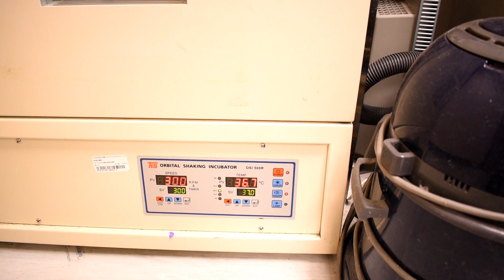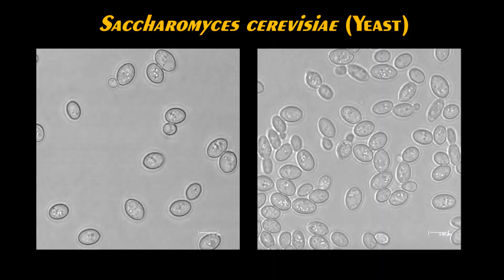பாக்டீரியாவை பார்க்கலாம் வாங்க | Bacteria good or Bad? | SangathamizhanTV | Tamil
பொதுவா பாக்டீரியா அப்டினாலே நமக்கு உடனே நியாபகத்துக்கு வரது அவை ஏற்படுத்தும் நோய்கள்தான். ஆனால் உண்மையிலேயே பாக்டீரியாவிலும் நன்மை செய்யும் பாக்டீரியாக்களும் உள்ளன. பாக்டீரியா மட்டும் இல்லை என்றால் இந்த உலகம் சரியாக இயங்காது, அந்த அளவு ரொம்பவே முக்கியமானது இந்த பாக்டீரியா. உதாரணமா இந்தபூமியில் வாழ்ந்து இறந்த அனைத்து உயிரினங்களையும் மட்க வைத்து மண்ணுக்கு உரமாக மாற்றுவது இந்த பாக்டீரியாக்கள்தான். அதேபோல தாவரங்களுக்கு தேவையான nitrogen, phosphorus போன்ற சத்துக்களையும் கொடுப்பது பாக்டீரியாக்கத்தான். மனிதனின் உடலில் பல லட்சக்கணக்கான பாக்டீரியாக்கள் வாழ்கின்றன நமது உணவு செரிப்பதற்கு இவை பெரிதும் உதவுகின்றன. இந்த காணொளியில் எவ்வாறு பாக்டீரியாவை ஆய்வகத்தில் வளர்ப்பது அதை எப்படி பார்ப்பது, அதற்க்கு எப்படி உணவளிப்பது போன்ற சுவாரஸ்யமான தகவல்களை என்னுடைய ஆய்வகத்தில் செய்து காண்பிக்க போகிறேன். கண்டிப்பாக முழுமையாக இந்த பதிவை பாருங்கள். நன்றி வணக்கம்.